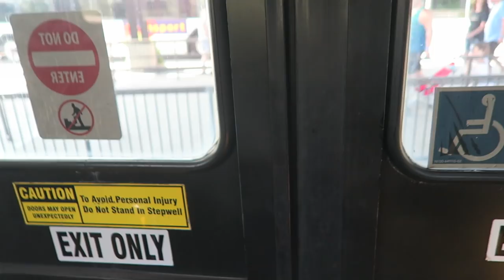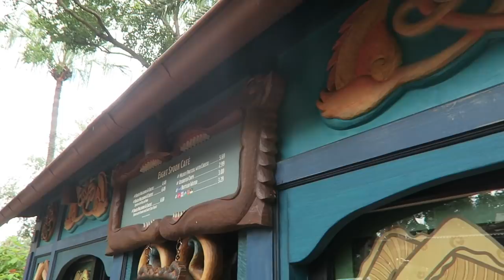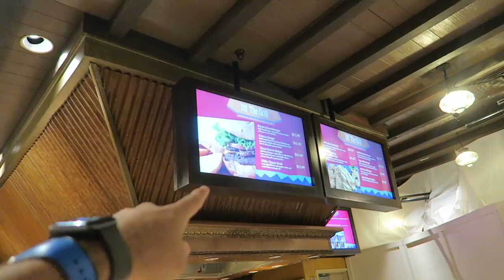A Magical Festival Of Lion King Performance & Meeting the Cast! | Family Vacation Day 5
Sometimes you experience not just a Disney magical moment but a magical Disney day. today was that day! From the best viewing of The Festival of the Lion King to delicious snacks, it was one of those days we'll never forget. Grant was not impressed by Dinosaur and our safari was incredible. We had Yak and Yeti for lunch, Dole whips and Mickey pretzels for snacks, and ventured to the Coronado Springs Pepper Market for dinner. Such a full day of firsts and smiles!